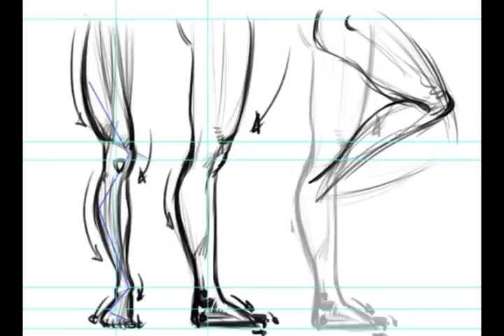How to Draw Leg Rhythms | FORCE Drawing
In this online drawing tutorial, learn how to draw the human leg from both side and front views using the theory of FORCE. for even more great tips and lessons!

Mike Mattesi, artist and creator of the FORCE Drawing Method, shows you how to draw legs. With FORCE, you learn how to incorporate functionality, anatomy, and motion into your art. Whether you want to become an artist or you simply want to improve your skills, FORCE Drawing can help take you further.